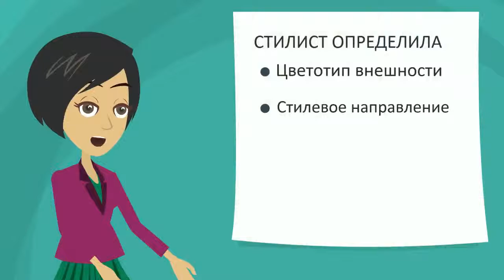Promo for Stylist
Одно из первых моих видео. Проморолик услуг стилиста Оксаны Дементьевой
А сейчас я работаю в After Effects.